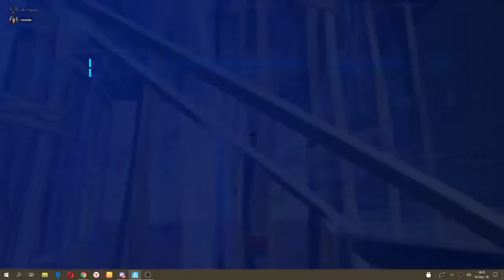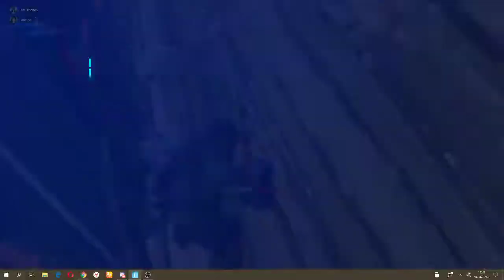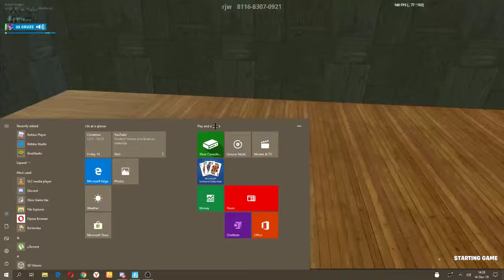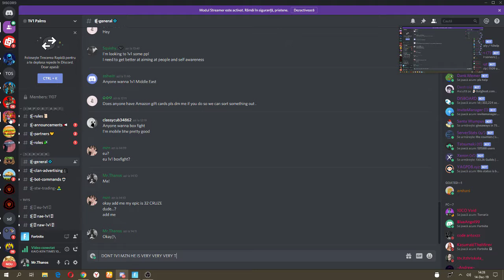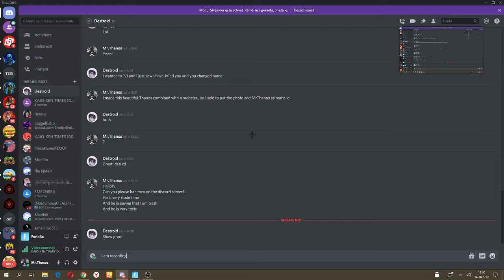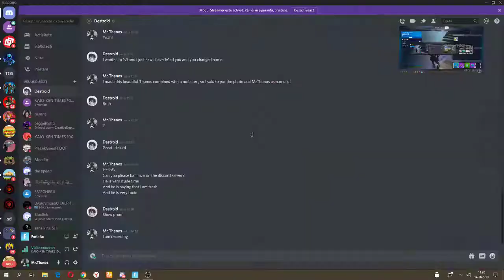Very very toxic kid! ON FORTNITE!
LIKE for more TOXIC KIDS on fortnite! Very very toxic kid! ON FORTNITE!